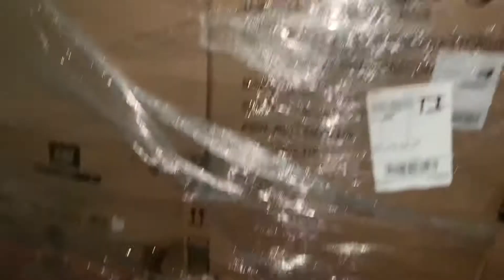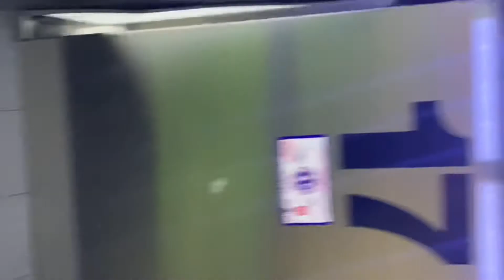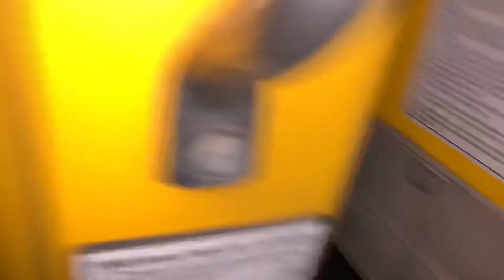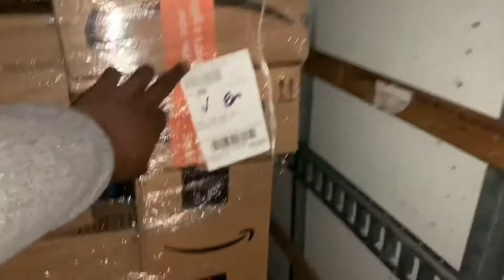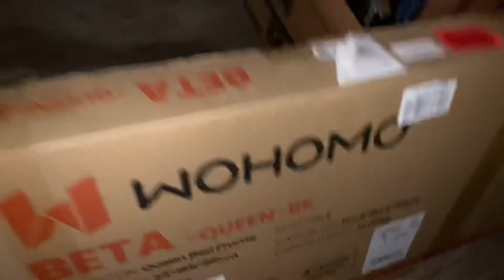Delivering Amazon packages in box truck (WORK VLOG)!